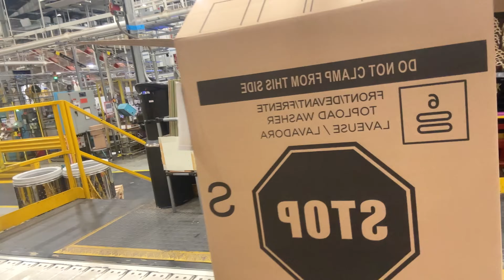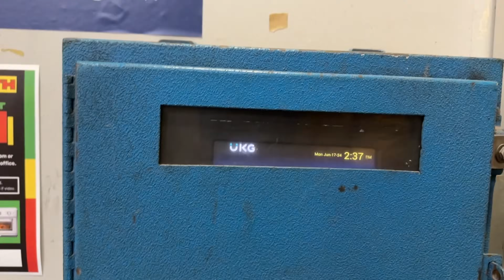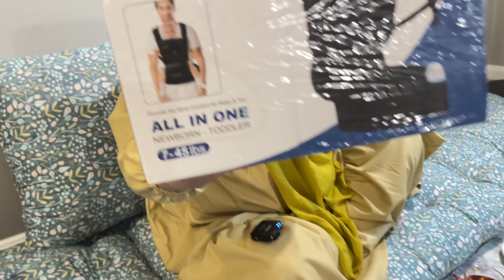امریکا و تجلیل عید برای کارگر، در این ملک عید من و فاطمه جان اینگونه بود، عیدتان خجسته یاران❤️🍀